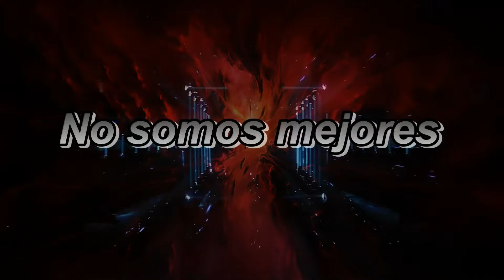Perjudik-2 ~ Video promocional